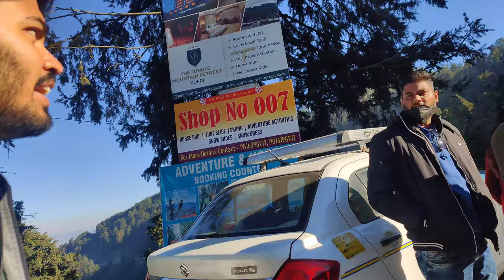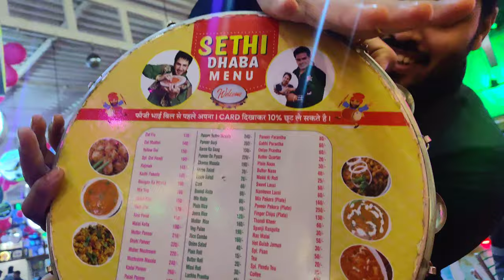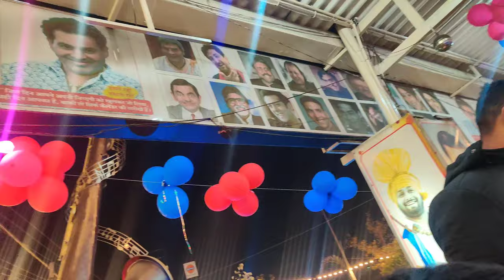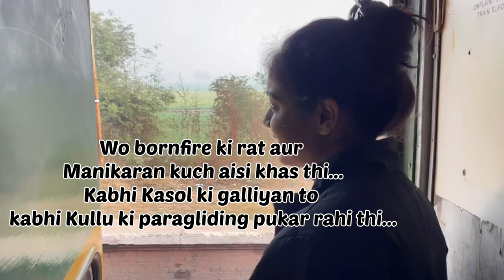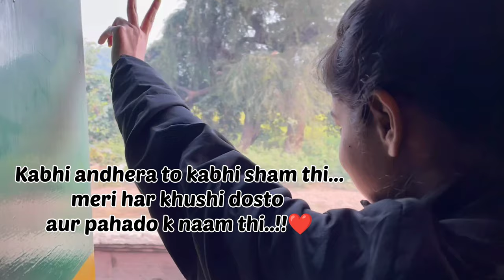📍Kufri Vlog | Shimla To Delhi | Last Day Together🙁 | Day 7 of Himachal Trip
Hey Guys🙋🏻‍♀️

This vlog is Day 7 and the last day of Himachal Trip where we have visited Kufri in Shimla and enjoyed horse riding and fun games there, also we returned back to Delhi by road.
This trip was the best trip ever we all had it together and we all will miss this lifetime.❤️

(👉🏻I am not writer but wrote some lines at the end of this vlog because these days were very special for all of us. I have never written any quote, poem, shayari or any touching lines like this, so hope you guys don't judge. 😛)

PS: Recently in December I went on a vacation trip to Himachal Pradesh with my friends where we have explored different cities and places of Himachal.
I will be sharing 7 vlogs for 7 days we have spend in Himachal.

Please do watch this video and show some love.👍🏻 Hope you guys like the video, don't forget to watch till the end.😉

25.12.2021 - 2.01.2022 🙌🏻 Signing off from Himachal Trip❤️